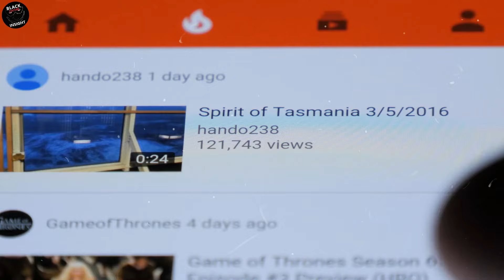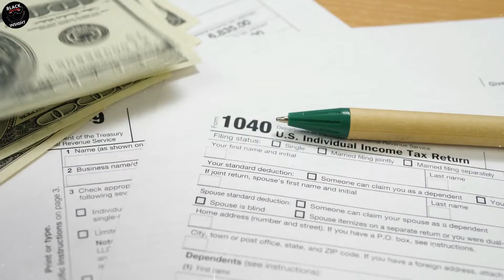The Hidden Story of Mansa Musa - The Richest Man Ever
The Untold Story of Mansa Musa - The Richest Man Ever

Explore the captivating narrative of Mansa Musa, a figure shrouded in mystery and wealth, as we delve into the depths of black culture. Discover the legacy of this enigmatic historical figure whose riches surpassed imagination. Mansa Musa was born into a family of rulers around 1280 AD in the Mali Empire in West Africa. Musa's father was Faga Leye, and legends say he played a crucial role in founding the Mali Empire. Join us on a journey through time to uncover the fascinating story of Mansa Musa and his profound impact on history

We celebrate the black legacy and the resilience of the African diaspora, as well as the activism and political history of African Americans in their ongoing fight for justice and equality.  Our channel also explores the beauty and creativity of black art, literature, and culture, offering a platform for African American voices and perspectives to be heard and appreciated. Come along with us as we turn the pages of black culture insights and uncover the pages of Black Pages of History.

00:00 Introduction
01:24 So, Who is Mansa Musa?
03:20 The Rise of Mansa Musa and the Mali Empire
05:41 Musa's Grand Voyage to Mecca
07:16 Musa's ordeal in Cairo
09:18 Musa's entry to Mecca
12:35 Musa's return to Mali
14:00 Musa's final days
16:15 The decline of the Mali empire
18:20 Conclusion